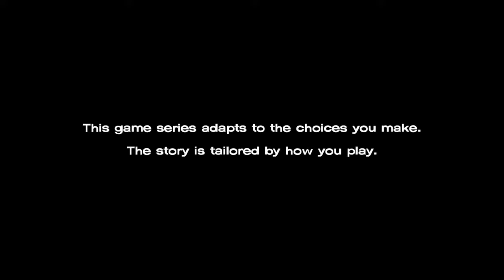The Walking Dead: The Telltale Series - Season 1 episode 2 Part 1 Starved for help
Lee & his group meet some fine young cannibals. Will he & his group survive?